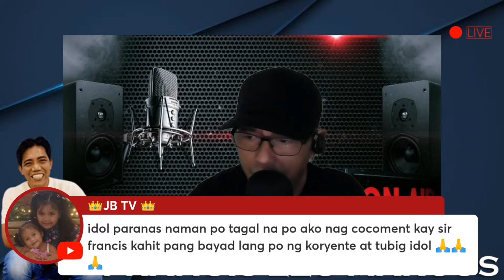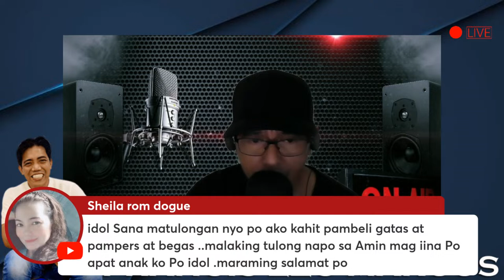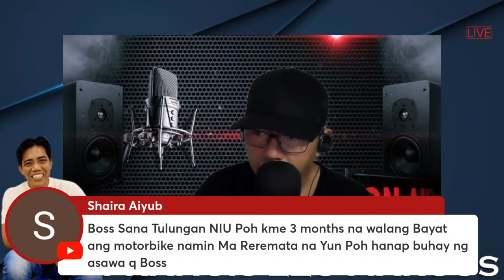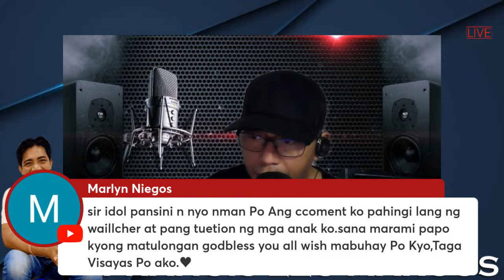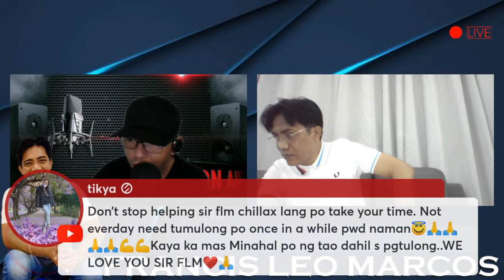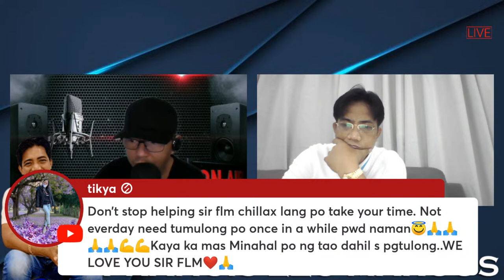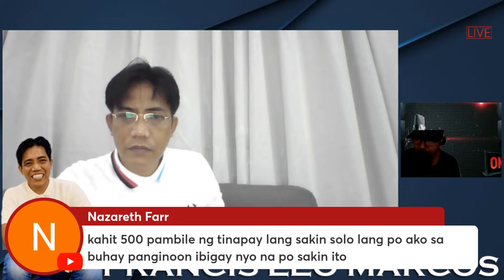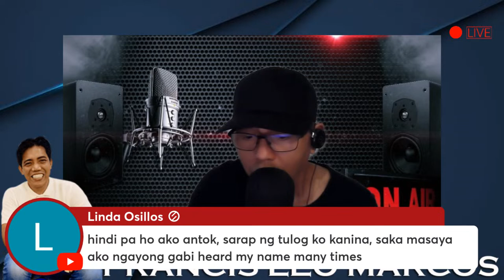"Positive mind, Positive vibes, Positive life." I FLM LANG MALAKAS!!!